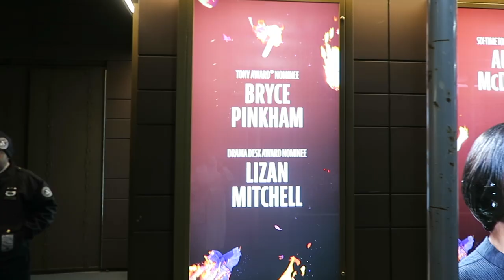A Day in Life of an Actor in NYC: Opening Night for Ohio State Bway at the James Earl Jones Theatre!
PREP FOR OPENING NIGHT WITH ME! I'm so excited to be apart of the social media team for Ohio State Broadway. To see BTS for Opening Night EARLY, head over to my Instagram @kaishacreates to check it out :)

ABOUT MY CHANNEL:

Hey YouTube Fam! My name is Kaisha S. Huguley and multi-hyphenate artist! I am an actor, entrepreneur, creative, and educator based in New York City. Here on my YouTube channel, I invite you to into my world to see how I juggle being an actor, creative projects, marriage, health & fitness, friendships, work. etc.

In other words, I'm pretty much a non-stop party and guess what? You're invited :)

VIDEO GEAR / EQUIPMENT 📸
Editing: Final Cut Pro X
Camera: Canon Rebel SL2
Mic: Rode Mic Go
Tripod: Manfrotto
Lighting: Neewer Ring Light